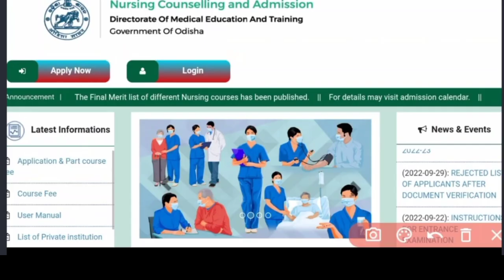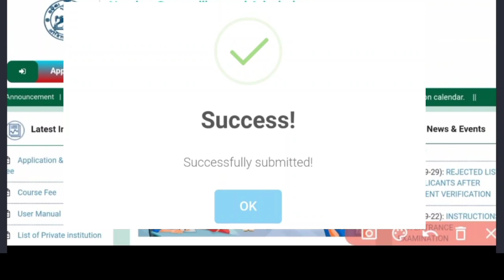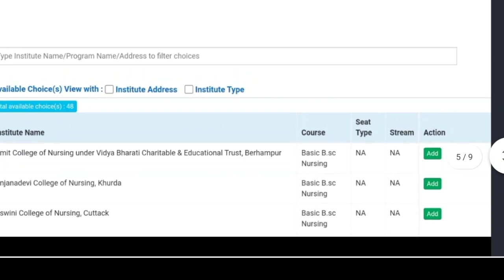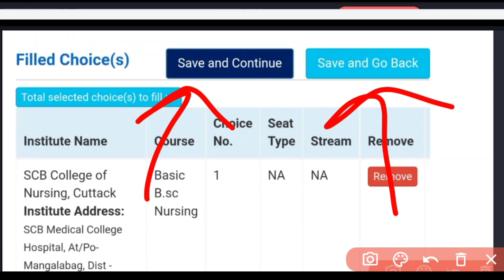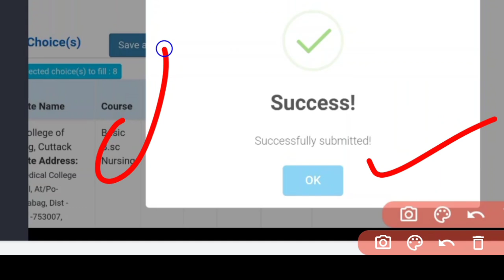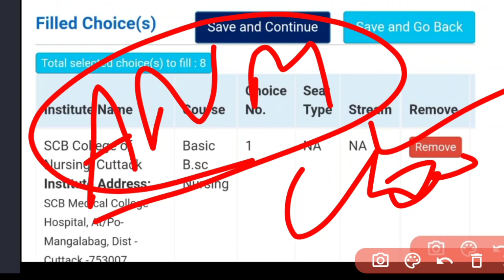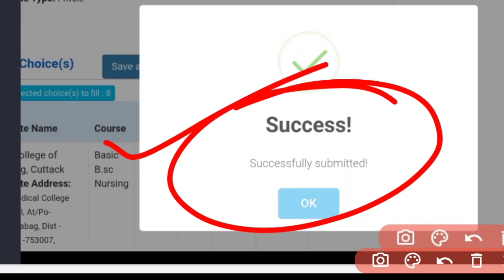NURSING CHOICE LOCKINGହେଉନି🚫କିପରି କରିବେLOCKING❓FULL DETAILS❗FOR ALL COURSE ☑️ଜଲ୍ଦି ଦେଖନ୍ତୁ▶️